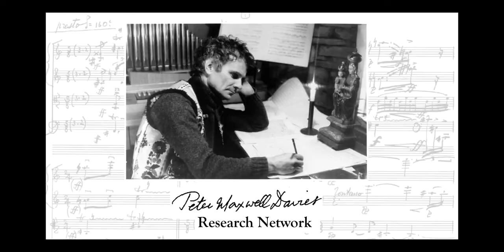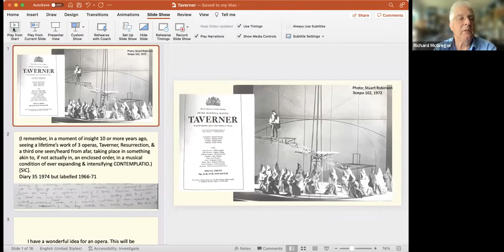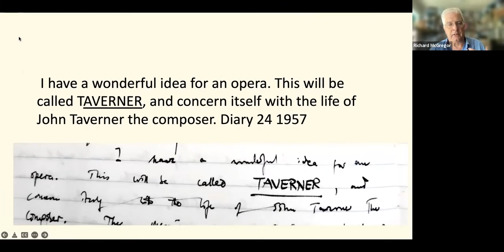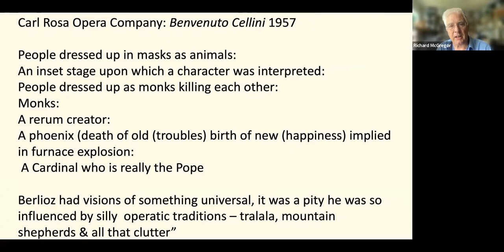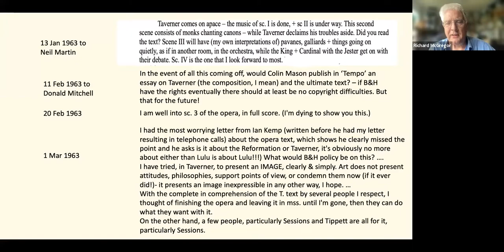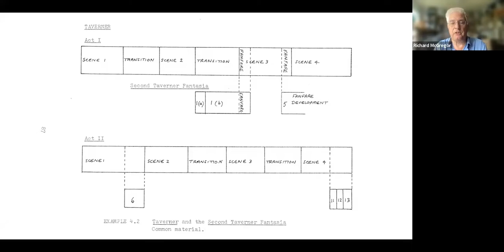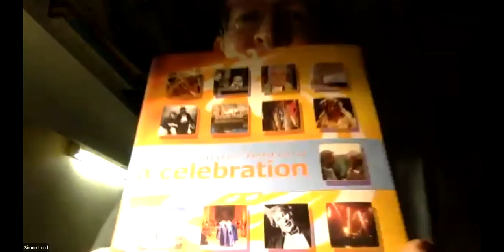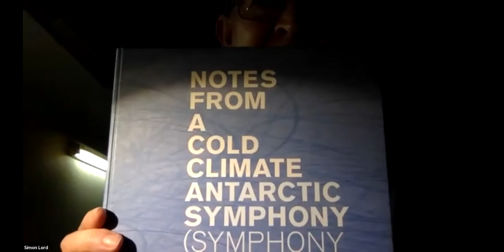PMD Research Network Friday Forum, 8 July 2022: Simon Lord and Richard McGregor on Taverner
Peter Maxwell Davies Research Network